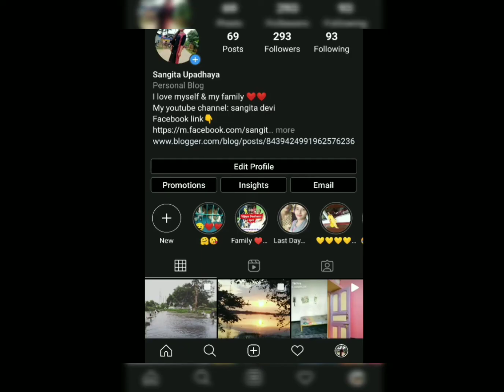Shadi Kab Hogi, Shadi Kise Karni Chahiye-Khas Kar Larkiyo Ki-Ise Log Huye Pareshan🤦‍♀️|Sangita devi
Shadi Kab Hogi, Shadi Kise Karni Chahiye Khas Kar Larkiyo Ki--Ise Log Huye Pareshan🤦‍♀️||Sangita Devi2906

Shadi ek samay aane par hi hoti hai kabhi jor jabasti karke bad me pachtana parta hai lekin kuch log hai, hamara samaj sath hi hamare kuch ese rishtedar hota ha jo e baat samjh ne ki koshish nahi karte. Ase logoko samjhane ke liye ae video hai. Sayad aap logo ko acha lage.

Snack Video ID:@sangitaupadhaya29